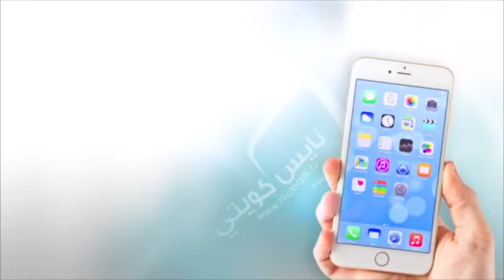دعاية : معجون اسنان كريست